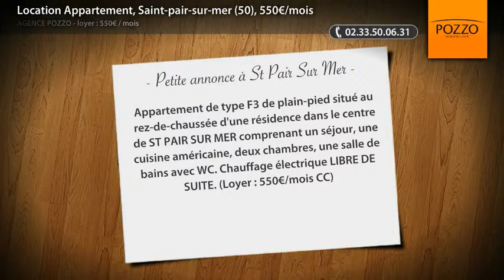Location Appartement, Saint-pair-sur-mer (50), 550€/mois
Appartement de type F3 de plain-pied situé au rez-de-chaussée d'une résidence dans le centre de ST PAIR SUR MER comprenant un séjour, une cuisine américaine, deux chambres, une salle de bains avec WC. Chauffage électrique LIBRE DE SUITE. (Loyer : 550€/mois CC)

• AGENCE :
Agence Pozzo (St Pair Sur Mer)

• ANNONCE :
• Type de bien : Appartement
• Surface : 45m2
• Nb de pièce : 3
• N° de mandat : 248

• Loyer : 550€€ CC